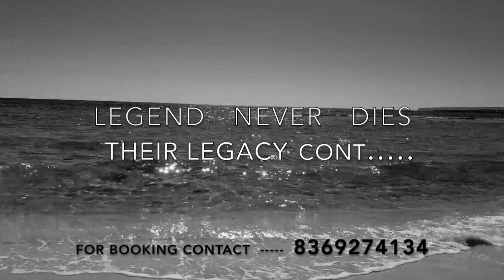Kishore Kumar Tribute | Kishore Kumar Cover Songs Ft. Anirwan & Babloo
This is our tribute to the legendary Kishore Kumar.
We hope you would love it. Keep listening there are many more to come.